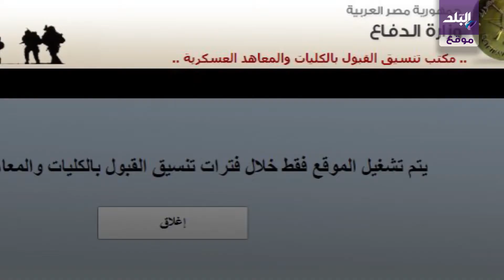صدى البلد | شروط التقديم بالكليات والمعاهد العسكرية